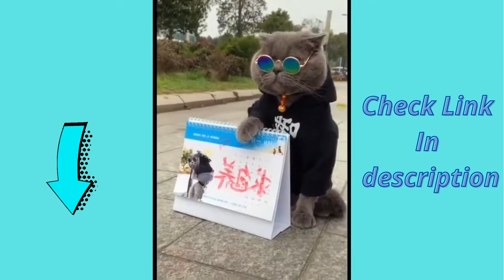Intenta no reír 😂😂😺🐶😂 reacción divertida de perros y gatos 🐈🐕 🐈🐕 videos divertidos 2021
Intenta no reír, si te ríes pierdes, intenta no reír antes de ver esto.
Las mejores reacciones divertidas de perros y gatos!

top 5, top 10, animales lindos, perros lindos, cachorros lindos, mascotas lindas, perros, cachorros, cachorro, gato, gatos lindos, gatito lindo, gatitos, gatito, mastín tibetano, malamute de Alaska,
Animales graciosos
Animales chistosos
Animales divertidos
Perros graciosos
Perros chistosos
Perros divertidos
Gatos graciosos
Gatos chistosos
Gatos divertidos
Videos graciosos de animales
Videos chistosos de animales
Videos divertidos de animales
Videos de risa de animales
Si te ríes pierdes animales